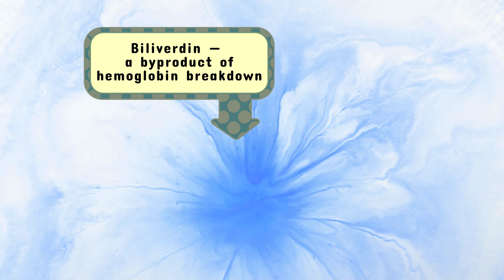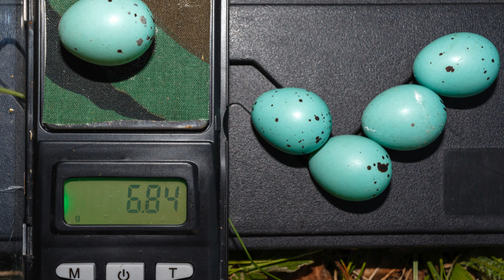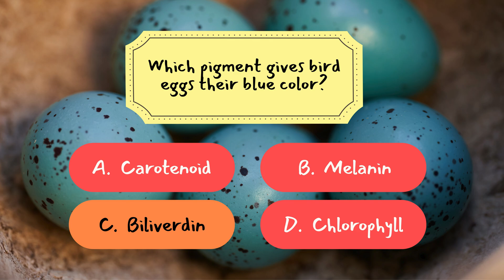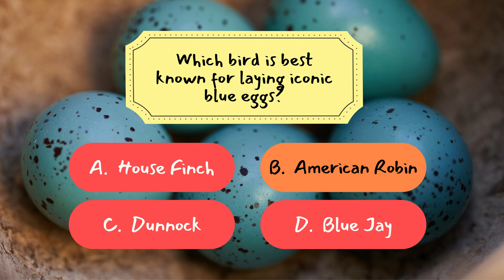5 Birds That Lay Stunning Blue Eggs!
In today’s episode, we’re diving into the fascinating world of birds that lay stunning blue eggs! 💡✨ While most bird eggs are white or speckled, a select few species take things up a notch with vibrant shades of blue. But why? 🤔 It all comes down to biliverdin, a pigment that adds a splash of color 🎨 while offering camouflage 🕵️‍♂️ and even regulating temperature. ☀️❄️

From the iconic American robin 🐤 to the melodious song thrush 🎶, these birds bring a touch of sky-blue magic 🌈 to their nests. But there’s more to these eggs than meets the eye! 👀 Blue eggs not only protect growing chicks 🐣 but also signal the health and vitality of the mother bird. 🧠💪 Ready to meet these colorful egg-layers? Let’s crack into 5 birds that lay blue eggs! 🥚🌟

Timestamps:
0:04 - Introduction: Why Do Some Birds Lay Blue Eggs?
0:44 - The Science Behind Blue Eggs
1:45 - American Robin: The Classic Blue Egg Icon
2:30 - Eastern Bluebird: Nature's Little Jewelers
3:28 - Dunnock: The Undercover Drama Queen
4:36 - Blackbird: The Songbird with a Splash of Color
5:40 - Song Thrush: Blue Eggs with a Speckled Twist
6:47 - The Purpose and Beauty of Blue Eggs
7:11 - Trivia Time: What Did You Learn?